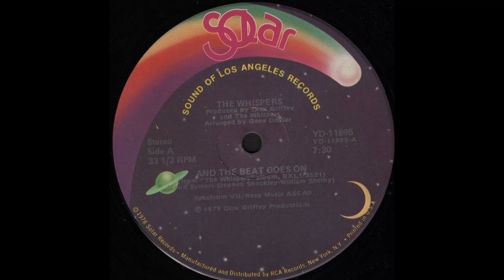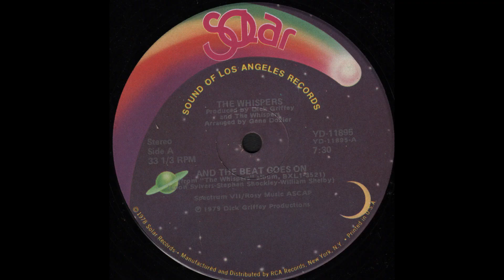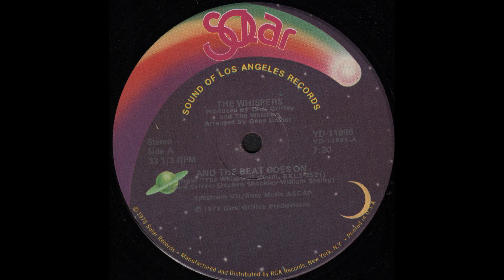The Whispers - And The Beat Goes On (1979) full 12” Single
Taken from the Album “The Whispers”, Solar — BXL1-3521
Vinyl, 12”, 33 ⅓ RPM, US - 1979
Solar — YD-11895
1080p

00:00 - - - A — And The Beat Goes On - - - (7.30)
. . . . . . . . . Arranged by Gene Dozier
. . . . . . . . . Written by Leon Sylvers, Stephen Shockley, William Shelby
07:30 - - - End Side a)
07:51 - - - B — Can You Do The Boogie - - - (6.07)
. . . . . . . . . Arranged by Norman Beavers
. . . . . . . . . Written by Carrie Lucas, Norman Beavers
13:55 - - - End Side b)

Sound Of Los Angeles Records

Mastered at Capitol Studio & Mastering, Hollywood